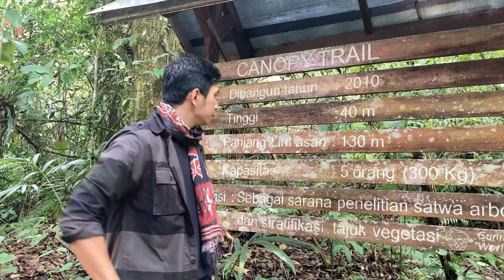MEMANTAU MACAN TUTUL DAN BURUNG - BURUNG DARI ATAS CANOPY TRAIL CIWALEN | CIBODAS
Explorenya kali ini, tempatnya berada di Taman Nasional Gunung Gede Pangrango.
Awalnya Canopy Trail yang kita datangi ini tidak dibuka untuk umum karena hanya difungsikan oleh pengelola sebagai sarana memantau satwa yang hidup disana. Namun saat ini Canopy Trail sudah menjadi salah satu destinasi wisata yang berada di kawasan TNGGP. Seruuu bangeett gaess, panjang dan tinggi. Hahaha